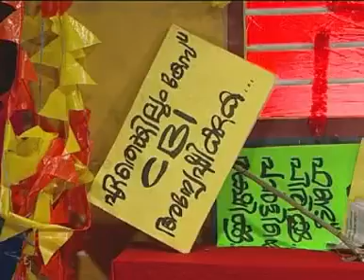Jaffar Idukki | Palavattam kaathu ninnu njaan | Malayalam parady